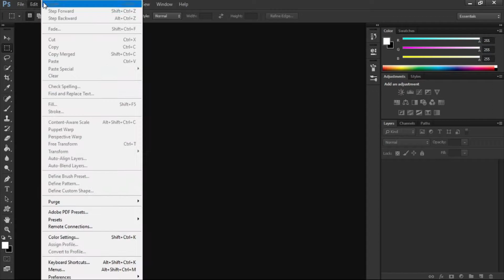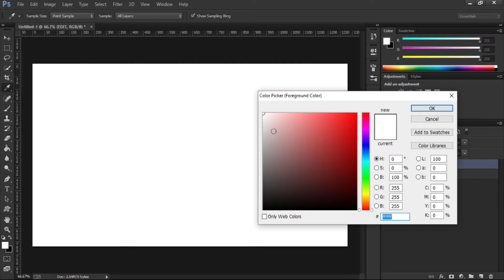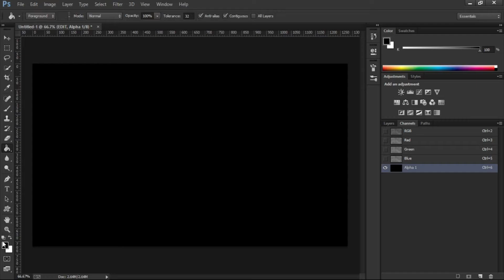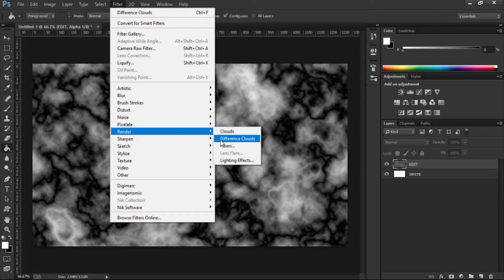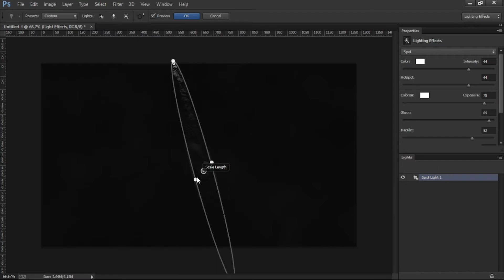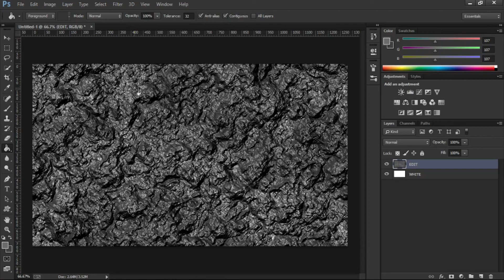3D ROCK TEXTURE BY PHOTOSHOP / বাংলা / PHOTOSHOP BANGLA TUTORIAL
3D ROCK TEXTURE BY PHOTOSHOP / বাংলা / PHOTOSHOP BANGLA TUTORIAL